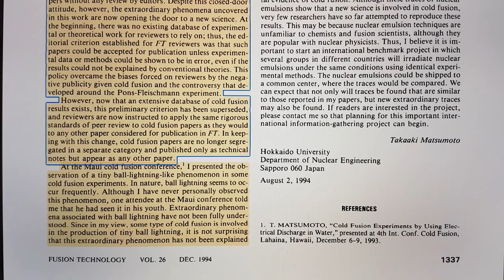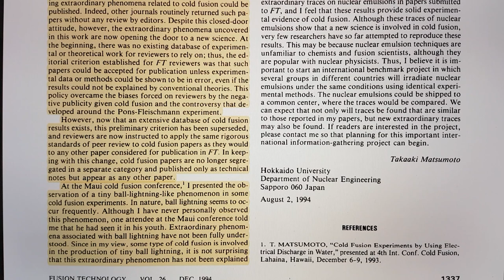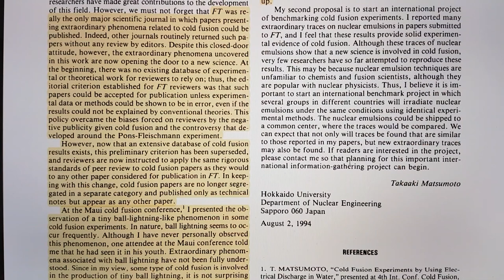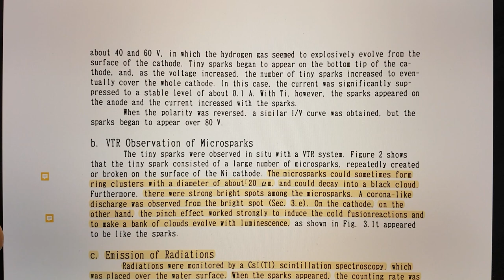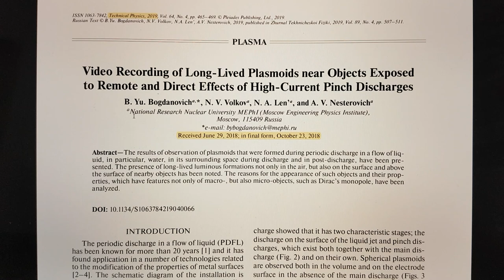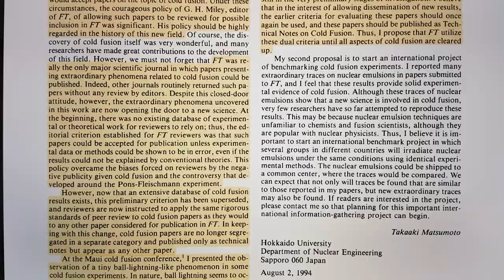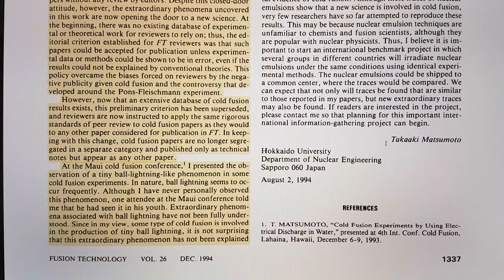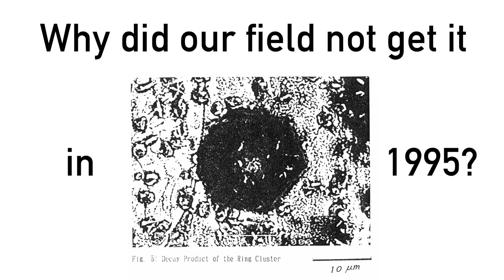Why did our field not get it in 1995?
MFMP ‘Gamma’

Matsumoto, T. (1994). Two Proposals Concerning Cold Fusion. Fusion Technology, 26(4), 1337–1337. doi:10.13182/fst94-a30318
sci-hub.se/10.13182/FST94-A30318

Proceedings of the 5th International Conference on Cold Fusion. 1995, p. 583-588

Bogdanovich, B. Y., Volkov, N. V., Len’, N. A., & Nesterovich, A. V. (2019). Video Recording of Long-Lived Plasmoids near Objects Exposed to Remote and Direct Effects of High-Current Pinch Discharges. Technical Physics, 64(4), 465–469. doi:10.1134/s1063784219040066
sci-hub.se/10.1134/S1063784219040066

BANK: HSBC
Branch Address: 153 North Street Brighton, East Sussex, BN1 1SW
Account Name: Quantum Heat C.I.C
Sort Code: 40-14-03
Acc No.: 12631571
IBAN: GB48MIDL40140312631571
SWIFTBIC: MIDLGB22